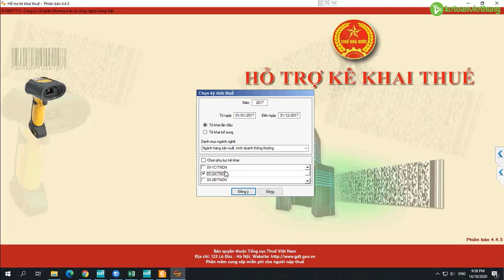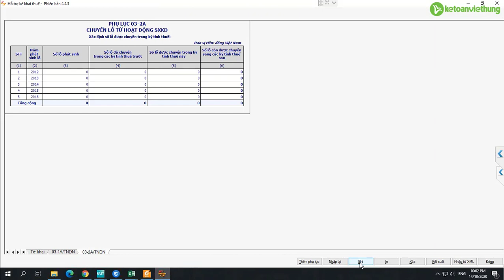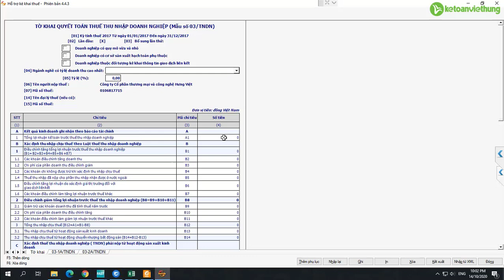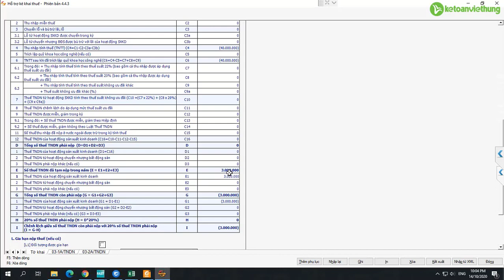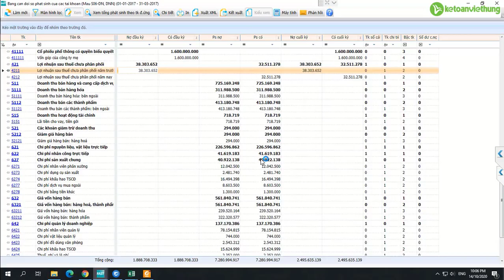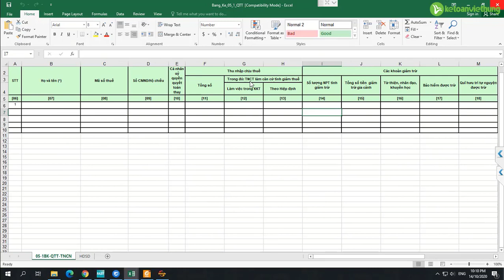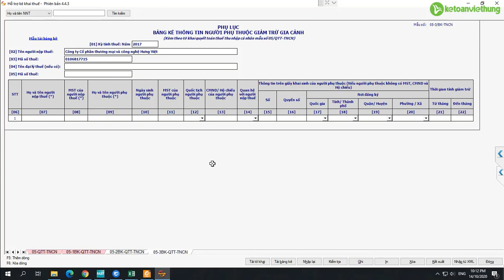Hướng dẫn làm BCTC, quyết toán thuế TNDN, TNCN | Kế Toán Việt Hưng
Hướng dẫn làm BCTC, quyết toán thuế TNDN, TNCN từ giáo viên của Kế Toán Việt Hưng với những kinh nghiệm làm BCTC và quyết toán thuế lâu năm sẽ giúp bạn thành thạo xử lý mọi nghiệp vụ kế toán

- Hoàn tiền: 100% nếu không hài lòng.
- Thời gian học: Vô cùng linh hoạt từ 8h30 - 23h00.
- Số buổi học: Không giới hạn.
- Giáo trình động: Cập nhật liên tục trên website.
- Chứng từ sống: Thật 100%.
- Giáo viên: 100% kinh nghiệm trên 3 năm.
- Hỗ trợ miễn phí: trọn đời.

1. Các khóa học KẾ TOÁN DOANH NGHIỆP

2. Các khóa học KẾ TOÁN HÀNH CHÍNH SỰ NGHIỆP

3. Các khóa học LÝ THUYẾT KẾ TOÁN

4. Các khóa học KẾ TOÁN THUẾ

5. Các khóa học KẾ TOÁN TỔNG HỢP

6. Các khóa học KẾ TOÁN QUẢN TRỊ